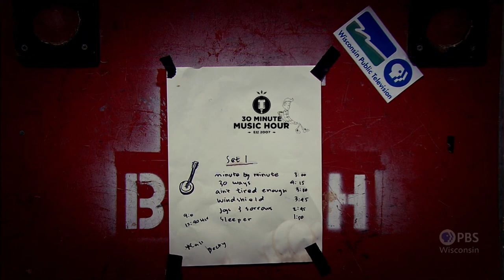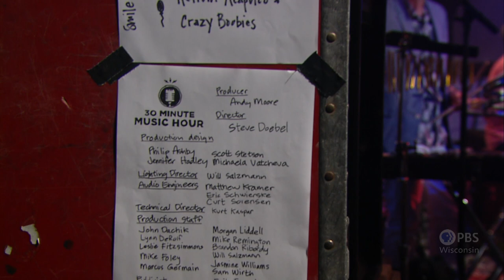Cribsh*tter | 30-Minute Music Hour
Cribsh*tter is an absurdist rock super-group from Madison, Wisconsin. The group self-describes their music this way: "Smack a snake in its head with a wooden spoon while it's eating garbage. That's what we sound like."  Watch them perform on 30-Minute Music Hour, live at the studios of Wisconsin Public Television.